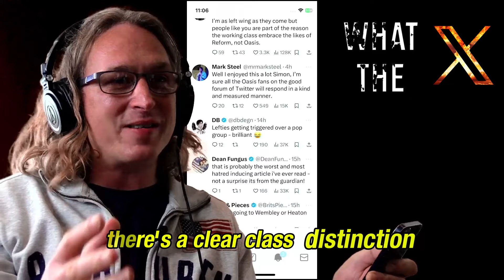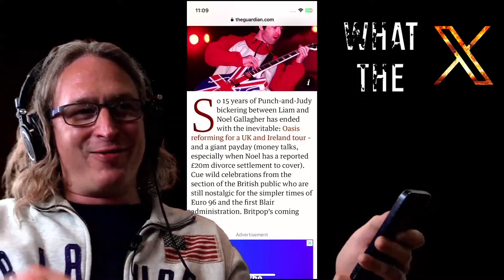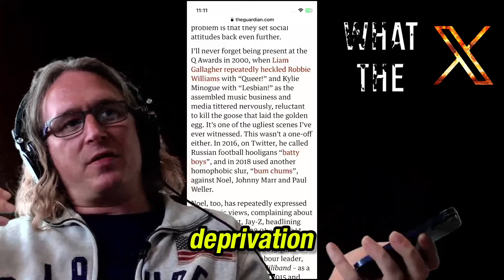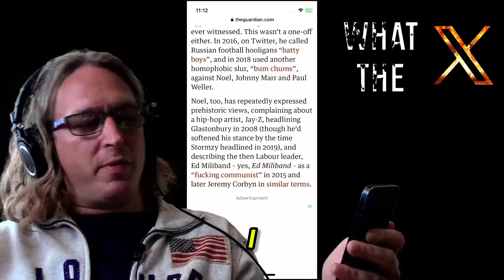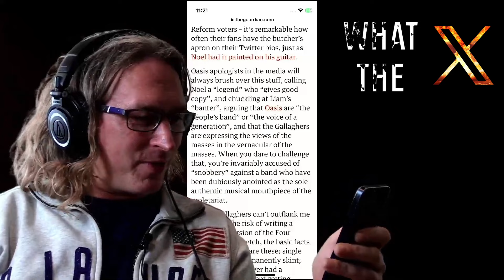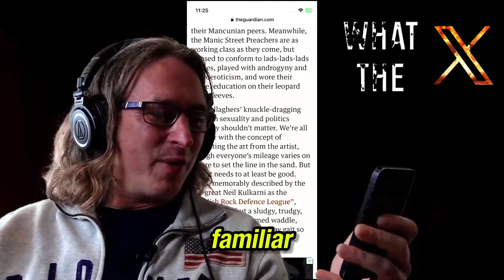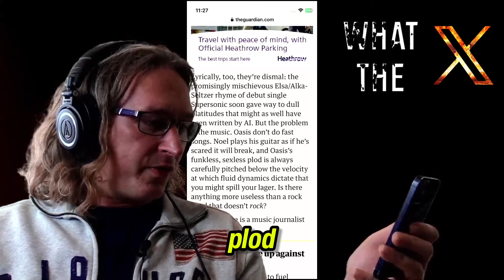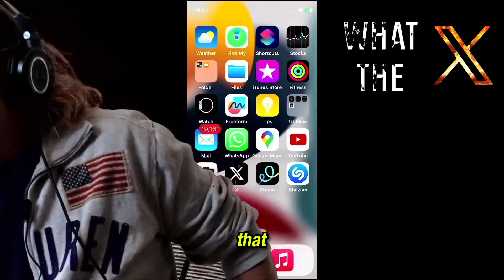The Simon Price isnae right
Bob reviews Simon Price's article 'Stop the celebrations – Oasis are the most damaging pop-cultural force in recent British history' about the recently announced Oasis reunion...